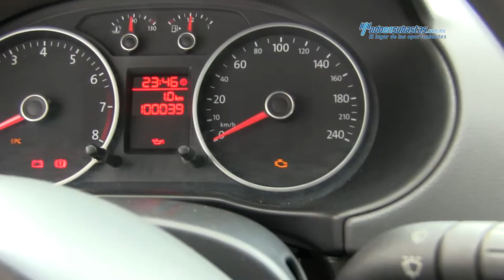VW / Gol Sedán CL L4 2014